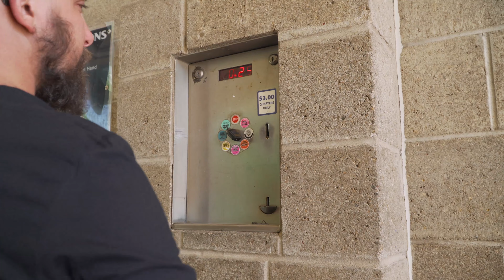Karbon Cleaning Products | Anthem Off-Road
Keep your ride clean.